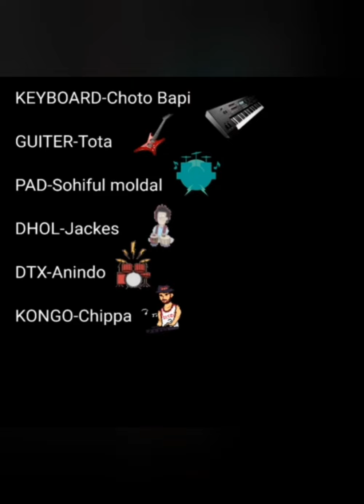Sukheo kende othe mon, home practice with lyrics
see and Practice